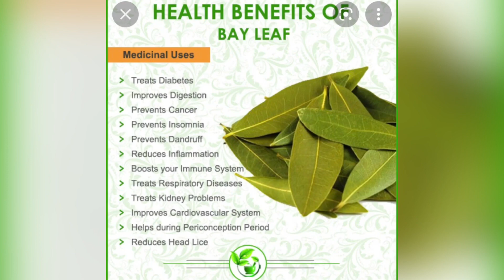HEALTH BENEFITS OF BAY LEAF OR DAHON LAUREL / HEALTH BENEFITS / OFW SA DUBAI/JERLIE - OFW CHANNEL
healthbenefits#bayleaf#bayleafform0ney#bayleaflife#healthtips#ofwsadubai#unitedarabemirates#JERLIE